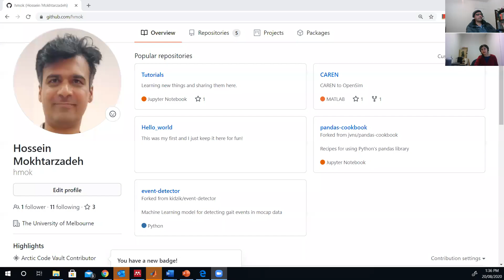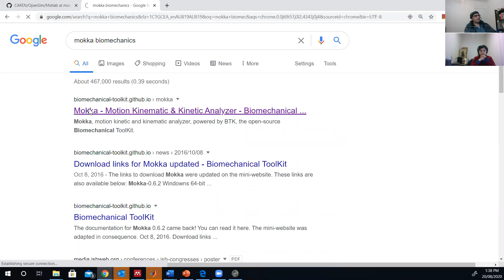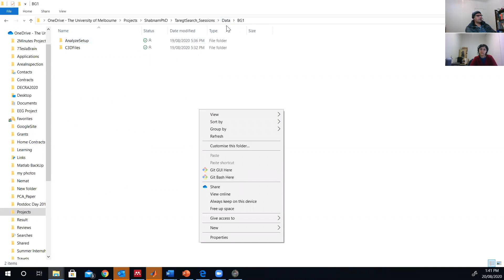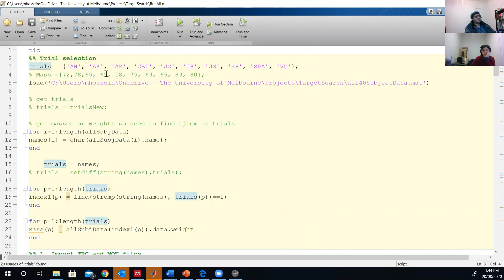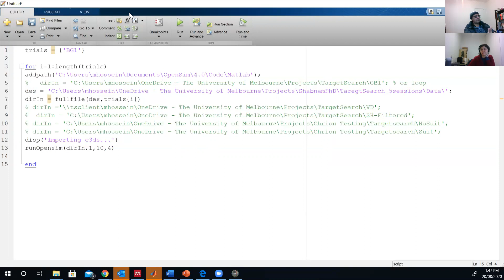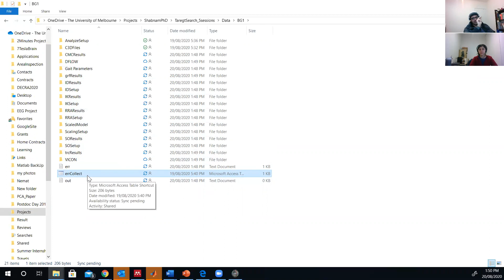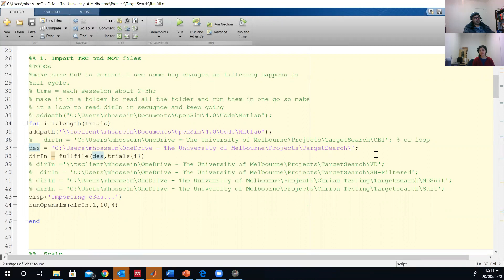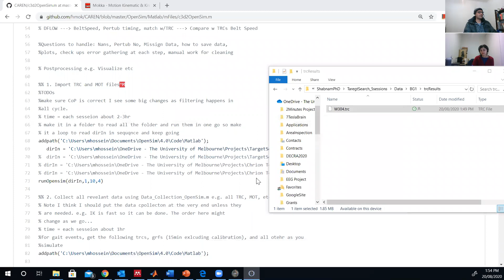First Session Matlab OpenSim: C3D to OpenSim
This is to bring c3d files from CAREN lab or Vicon system to OpenSim using the scripts I have prepared: